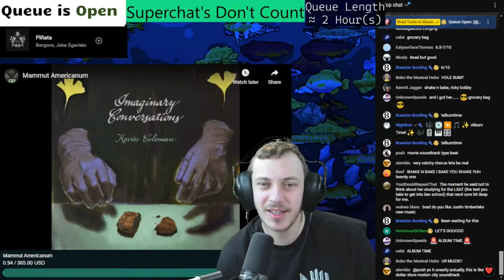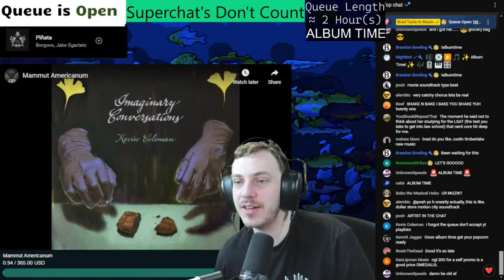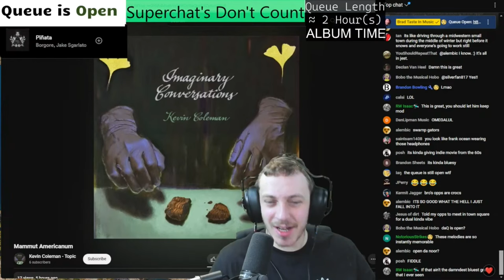Kevin Coleman - Imaginary Conversations | Brad Taste Uncut Reaction